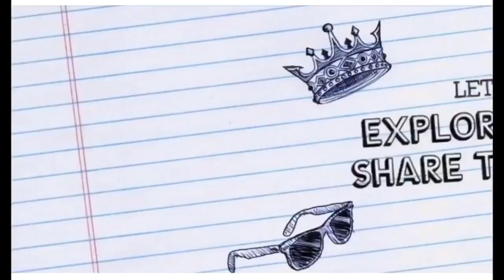PhilTai Charity Program in Cebu Province